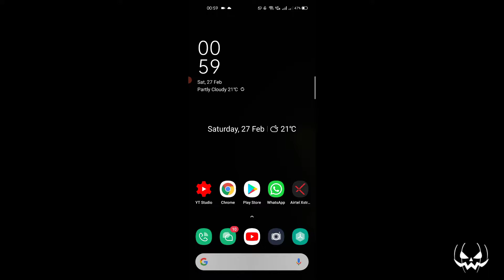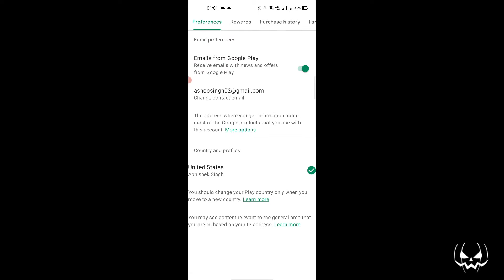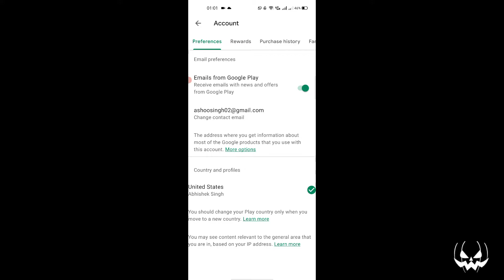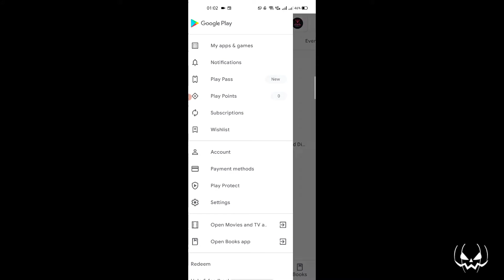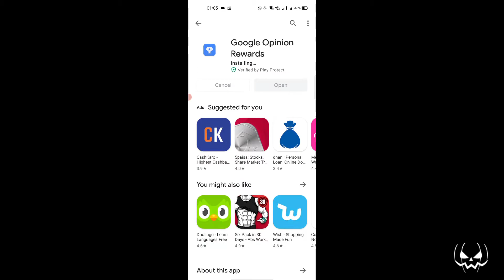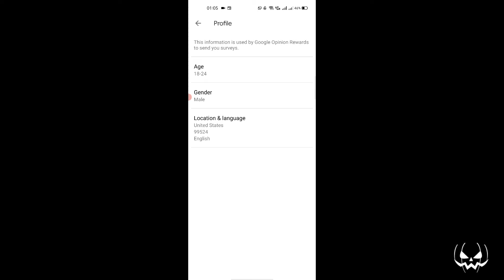HOW TO PRE REGISTER PUBG NEW STATE IN INDIA !!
HOW TO PRE REGISTER PUBG NEW STATE IN INDIA !! So without wasting your time lets get started